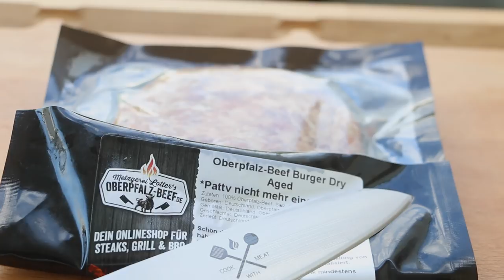Black Truffle Burger - Grilled Cheeseburger with Homemade Truffle Mayo - COOK WITH ME.AT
xxxxxxxxxxxxxxxxxxxxxxxxxxxxxxx

Products & Tools I like to use

Broil King Regal 490

Expensive Thermometer I Thermapen

Cheap Thermometer I Weber instant read

Long Job Thermometer I Maverick ET 733

Best Salt for Steaks & Burgers I Maldon Sea Salt

Pepper I Spiceworld

Best Olive Oil I Efthimios Christakis

My all time favorite Global Knife

BBQ & Grilling Tong I V-Tong

Cutting Board

My Camera I Canon 70 D

My Tripod I Manfrotto

xxxxxxxxxxxxxxxxxxxxxxxxxxxxxxx

Ingrediens

Burger Bun
Burger Patty
Truffle Cheese
Lettuce

For the (Truffle) Mayo:

1 Egg
1 teaspoon Dijon Mustard
Juice of 1/2 a Lime
1 Black Truffle - optional
235 ml Vegetable oil

xxxxxxxxxxxxxxxxxxxxxxxxxxxxxxx

How to prepare the Black Truffle Burger

Season your Beef Patty with salt and grill over direct heat, flip after one minute, place the truffle cheese on top and grill for 2 more minutes.

Then, place the burger on indirect heat and let the cheese melt and cook the burger to the desired doneness.

For the mayonnaise, add the egg, salt, sugar, dijon mustard and black truffle into a blender jar and pour in the oil. Add the lime juice and mix with the hand blender. After around 20-30 seconds you should have a perfect Truffle Mayonnaise.

Put some Mayo onto a toasted burger bun, add the shredded lettuce and the grilled burger patty and finish the burger with a little bit more mayo on the top bun.

xxxxxxxxxxxxxxxxxxxxxxxxxxxxxxx

Artist: Ottis McDonald
Song: Richards Stuff